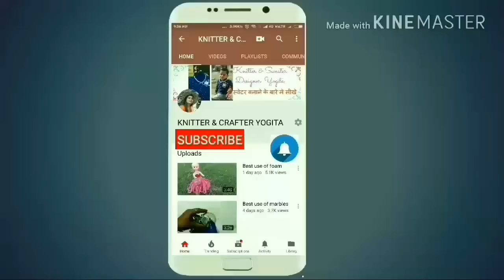best use of towel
Hi friends , aaj is video me kuchch towel knitting hai.